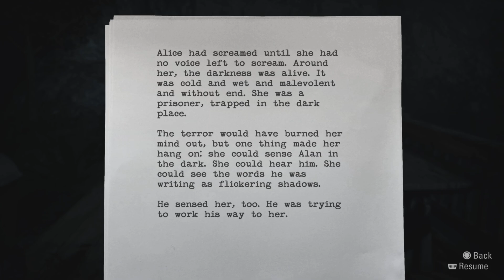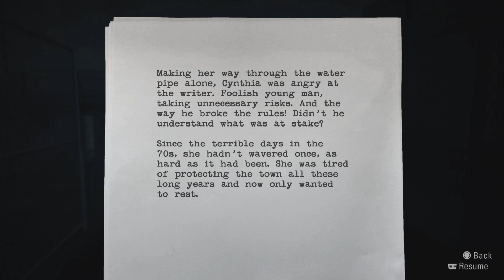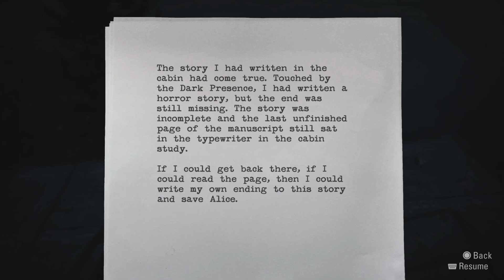Alan Wake Remastered | Part 13 | Cynthia Weaver